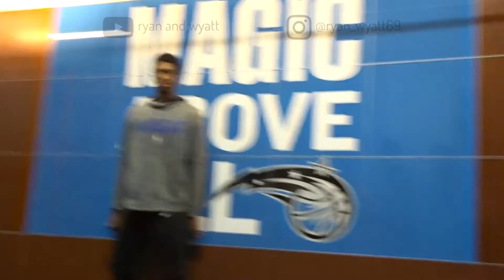ORLANDO MAGIC MEET N GREET!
After the Magic game, we head down to a meet and greet to see one of the players.